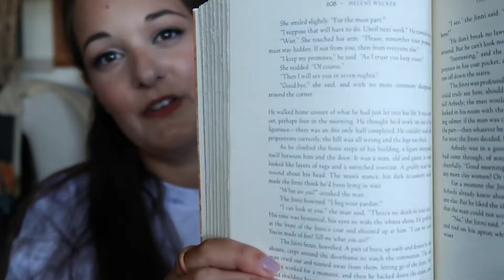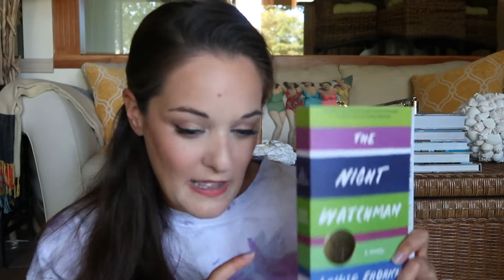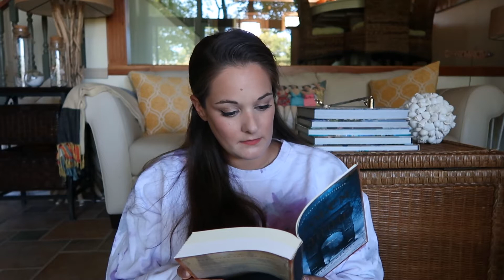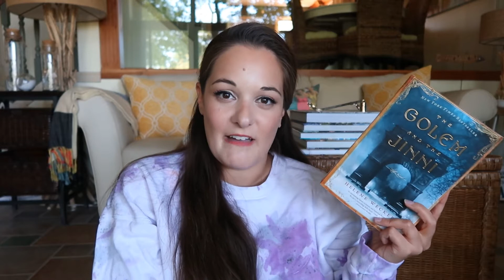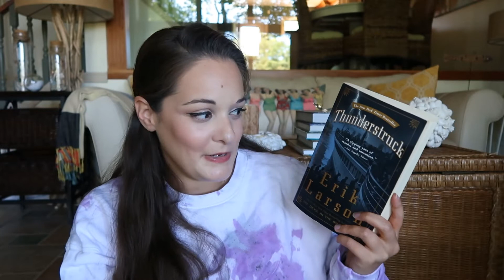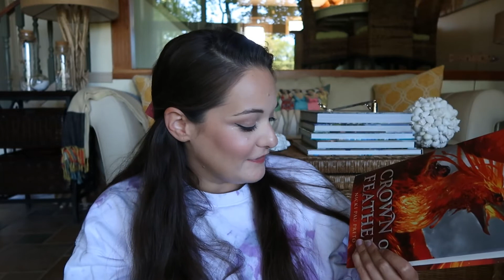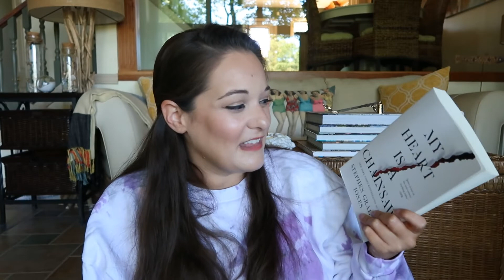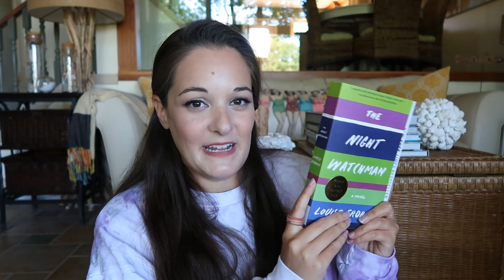Try a Chapter Tag | The Struggles of a Mood Reader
Is anyone else a mood reader? It is the worst when you cannot figure out what you are actually in the mood for! That is why I find the try a chapter tag so helpful. I would love to hear your thoughts on any of the books I talk about in this video.

0:00 Intro
6:22 The Golem and the Jinni
8:24 Thunderstruck
9:29 The Night Watchman
10:54 Crown of Feathers
12:39 My Heart is a Chainsaw
13:24 The Winner!

Booktubers Mentioned
Kristen is Fully Booked